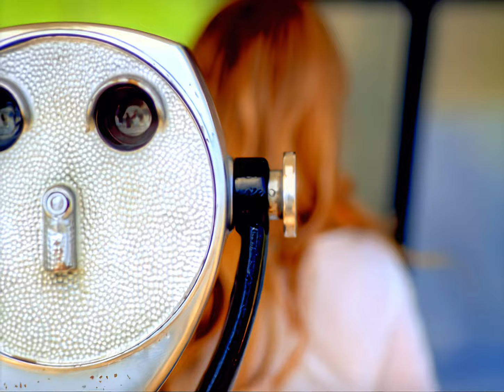Britney Spears - Sometimes (Official 4K 60FPS Video)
"Sometimes" is a song by American singer Britney Spears from her debut studio album, ...Baby One More Time (1999). Written by Jörgen Elofsson and produced by Elofsson himself, Per Magnusson and David Kreuger, the song was released as Spears' second single on April 6, 1999, by Jive Records. "Sometimes" is a bubblegum pop ballad that alludes to a relationship where a shy girl is reserved on expressing feelings to her lover. The song received generally favorable reviews from contemporary critics.

"Sometimes" attained worldwide success, peaking inside the top ten in multiple countries. In the United States, the song peaked at number 21 on the Billboard Hot 100. The song reached number one in Belgium (Flanders), Netherlands and New Zealand, while reaching number two in Australia. In the United Kingdom, the song reached number three, and is also Spears' third best-selling single in the country. An accompanying music video, directed by Nigel Dick, was shot at the Paradise Cove in Malibu, California. It portrays Spears watching her love interest from afar. Spears has performed "Sometimes" in four of her concert tours: the ...Baby One More Time Tour (1999), the (You Drive Me) Crazy Tour (2000), the Oops!... I Did It Again Tour (2000–01), and the Dream Within a Dream Tour (2001–02).

Sometimes by Britney Spears
Released: April 6, 1999
Album: ...Baby One More Time